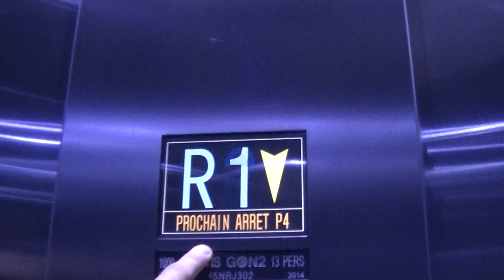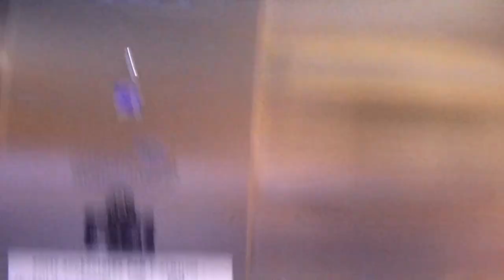Otis Gen2 4ème Génération (2013) Les Terrasses du Port La Joliette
Génération 4 Pour ce Gen2 qui est Assez Beau à Voir
Mais un bug à Signaler à chaque arrivée à notre Destination